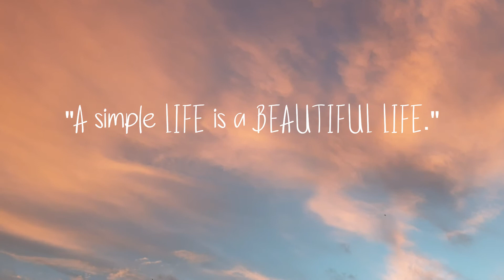Squash in Coconut Milk with Moringa (Ginataang Kalabasa with Malunggay) 💚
Hi, guys! Here's a simple yet healthy lunch or dinner recipe that your kids will certainly love! It's easy to cook in just minutes. Hope to hear from you soon! Love lots, Reyhan xoxo 💋